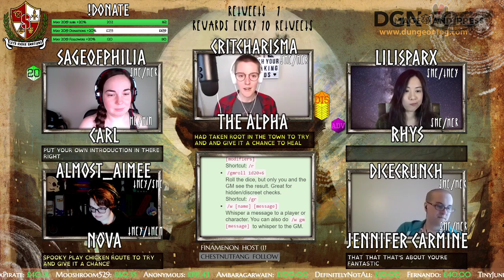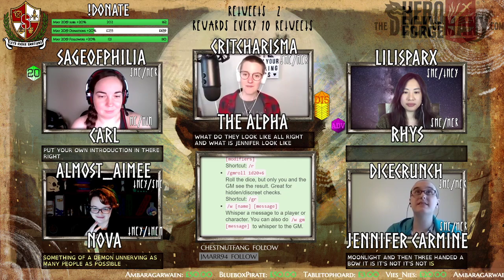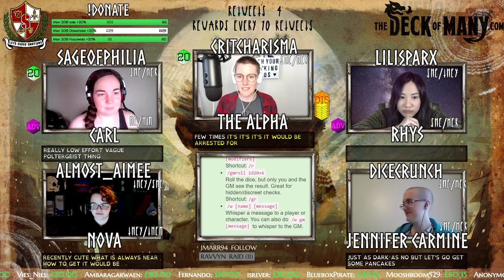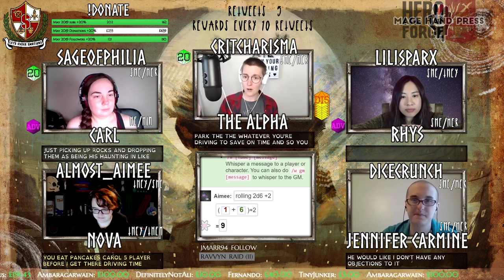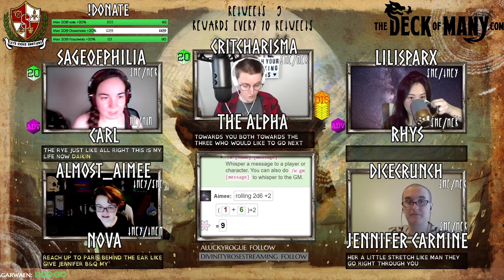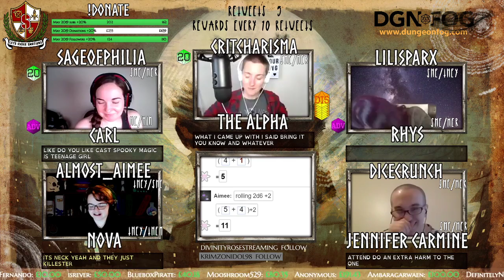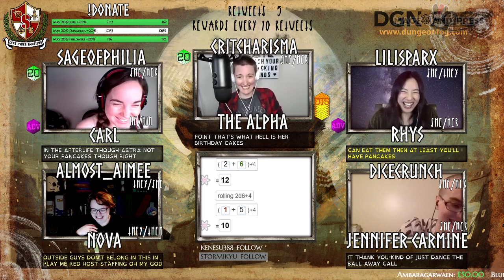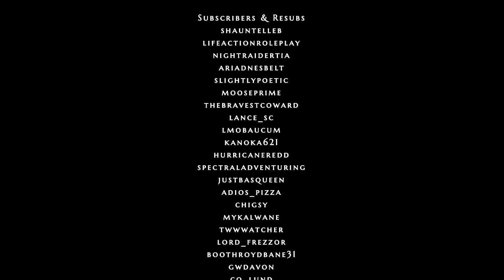In the Light of the Moon: Episode 10 - Moon Kissed Weapons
A spooky Ghost helps Rgys and this weeks mystery crew, but pan is sorely missed!